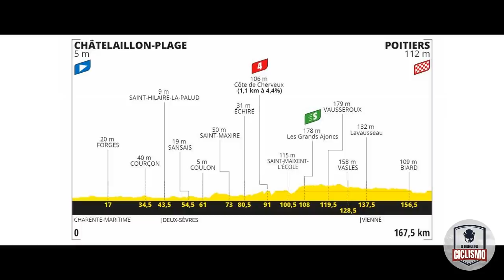RESUMEN ETAPA 10 TOUR DE FRANCIA 2020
RESUMEN DE LA ETAPA 10 DEL TOUR DE FRANCIA 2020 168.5 km totalmente llana para la velocidad se pronostican vientos fuertes a más de 20 km/hoy, un día de mucho nerviosismo y para que los abanicos sean protagonistas. Algún equipo de naturaleza velocista puede poner todo patas arriba, Se estrena Primoz Roglic como líder del Tour de Francia 2020 el esloveno con 21 segundos que ha bonificado es quien está en lo más alto Egan Bernal segundo y Nairo Quintana quinto a 32 segundos.

El trueque las historias más ÉPICAS del ciclismo que merecen ser contadas!❤️❤️❤️
Gracias!

Gracias!
Musica videos:
Musica del video: